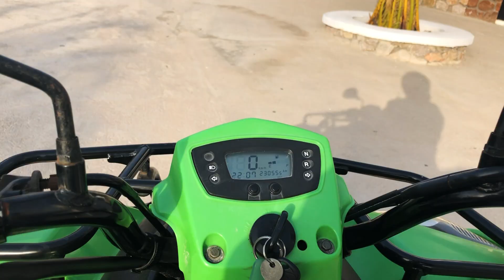Nomad Cruise - 500 Digital Nomads on 1 Boat ⛵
What's the Nomad Cruise all about? How much does it cost? How many digital nomads attend? Where do they sail to? What kind of workshops, talks, events and excursions are on the Nomad Cruise?

😍Become a Team TWK Jet Setter! ✈️Support Kristin's Channel by Becoming a Monthly Patron starting at just $1-2/month!

I'll answer all your questions and more on this episode of Digital Nomad TV: All About the Nomad Cruise

About: Kristin is a long-term digital nomad and expat relocation expert who has traveled to 60 countries over the last 17 years. She has helped 1,000’s of people move and live abroad and is now sharing her adventures and tips on YouTube and Twitch regularly!